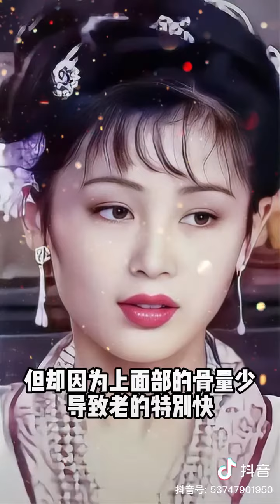医美攻略，你是骨相美 Or 皮相美 ？